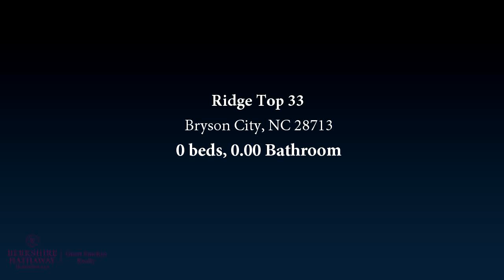Ridge Top 33, Bryson City, NC 28713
Looking for long range views this lot has it. Ridge Top Drive in Fontana lake Properties. The Community has all paved roads for easy access. Bryson City is just minutes away.Wounderful common area with private boat dock on Lake Fontana. Come enjoy,boating and have a picnic with family and friends.

Bedrooms: 0
Bathrooms: 0.00
Square Feet: 0
Price: $54,900

02/02/2018 06:34:01 am

Last modified: